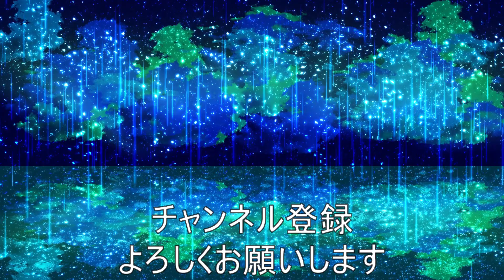【京都】春の嵐山に桜を見てきました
【嵐山】
渡月橋越しにみる桜はとても綺麗でした🌸
人力車も乗ってみたいな😊

週に３回（月・水・金)動画投稿してます☺️
京都好きを増やすチャンネル